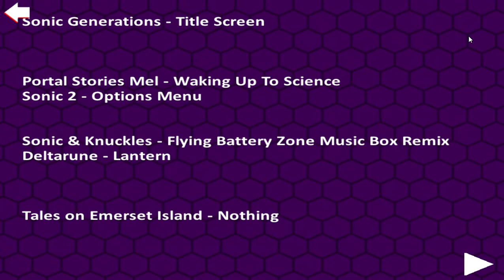My All Achievements And Songs In FNAS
0:00 Achivements

1:58 Sonic Generations - Title Screen

2:16 Portal Stories Mel - Waking Up To Science

3:05 Sonic 2 - Options Menu

3:48 Sonic & Knuckles - Flying Battery Zone Music Box Remix

4:46 Deltarune - Lantern

5:18 Tales On Emerset Island - Nothing